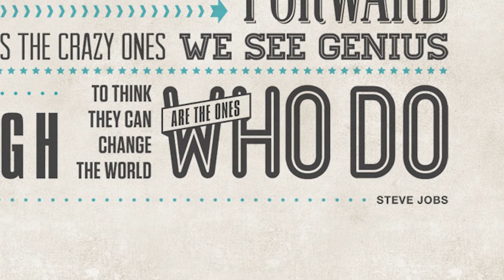Vom Smalltalk zum Tiefen Gespräch (in 1 Minute)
Als Introvertierter habe ich Smalltalk schon immer als notwendiges Übel empfunden. Mithilfe dieser 5 Regeln ist es leicht, mit jedem Gespräch in die Tiefe zu gehen.

Erfahre, wie du in 1 Minute zu tiefgründigen Gesprächsthemen kommst - und warum dein Gesprächspartner das auch möchte!

Möchtest du der Mann werden, den Frauen wollen? Dein kostenloses Beratungsgespräch ➤

Möchtest du mit intelligenten Frauen Flirten lernen, zum selbstbewussten Mann und zur geheimen sexuellen Fantasie schöner Frauen werden? Willst du dass sie dich morgens anlächelt, und sagt dass sie dich liebt?

Verführung ist eine Kunst, die du erlernen kannst. Gemeinsam finden wir heraus, wie ich dir dabei helfen kann, viel mehr Erfahrungen zu sammeln und eine tiefgründige, gesunde Beziehung aufzubauen.

Du erhältst einen Schritt-für-Schritt Plan, wie du:
... Anziehung aufbaust
... selbstbewusster wirst

✔ Obwohl du noch schüchtern bist

Im kostenlosen Beratungsgespräch gehen wir in die Tiefe!